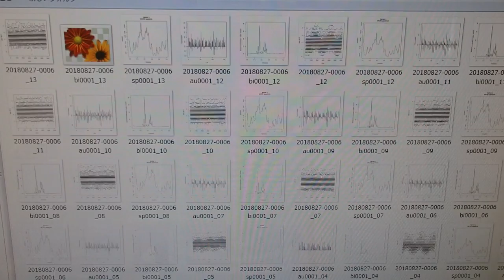超音波の伝搬状態を測定・解析・評価する技術 ultrasonic-labo